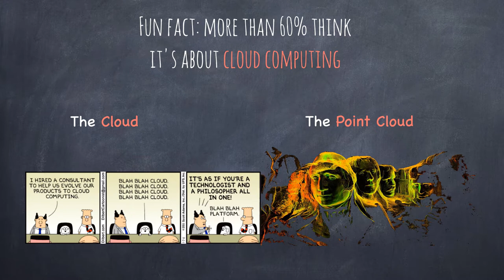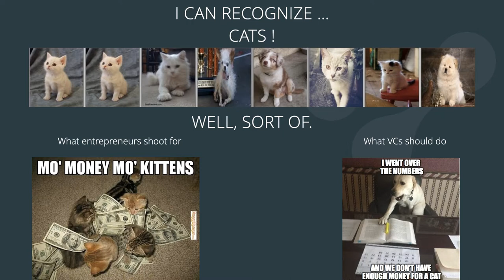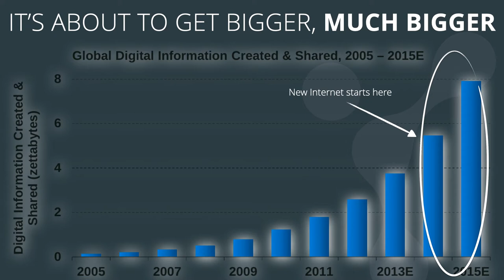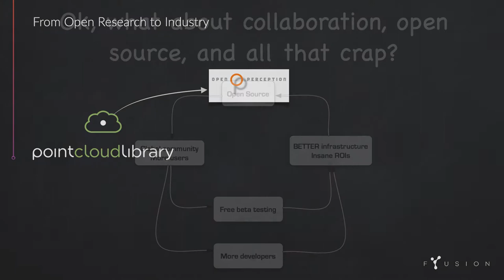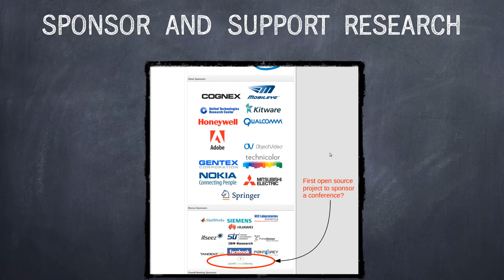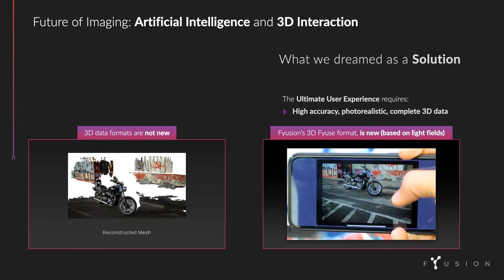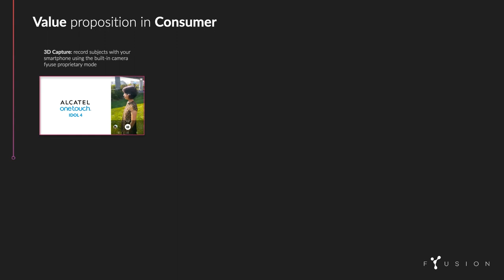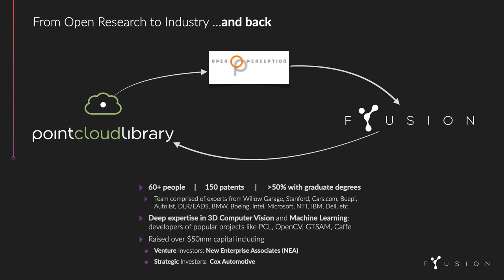How Do We Build The Next Internet? (Radu Rusu)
In this talk, we’re taking a trip down memory lane at some of these concepts, and discussing how open source platforms such as the Point Cloud Library (PCL) have contributed to the proliferation of new visual understanding technologies. We’re also taking a look at Fyusion, which attempts to redefine the meaning of “scalable 3D visual formats”, and has created the first comprehensive and scalable technology stack for capturing photorealistic 3D spatial models of the real world using a single camera, built with Visual Understanding in mind.

Radu B. Rusu is the CEO and Co-Founder of Fyusion, President of Open Perception, and a world-renowned expert in 3D data processing with over 15 years of experience in the field.